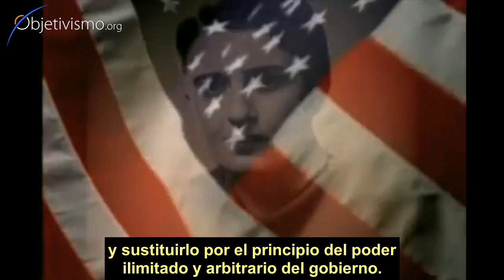Ayn Rand - La Moralidad de Transigir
"No puede haber concesión alguna entre libertad y controles del gobierno; aceptar “sólo unos cuantos controles” es renunciar al principio de los derechos individuales inalienables y sustituirlo por el principio del poder ilimitado y arbitrario del gobierno, aceptando así una esclavitud cada vez mayor.

"No puede haber concesiones en principios básicos o en cuestiones fundamentales. ¿Qué “concesión” harías entre la vida y la muerte? ¿O entre la verdad y la falsedad? ¿O entre la razón y la irracionalidad?"
Ver: